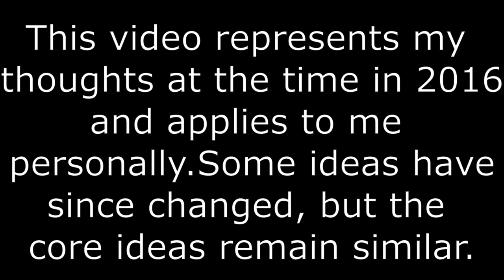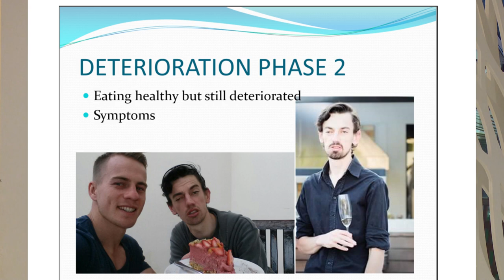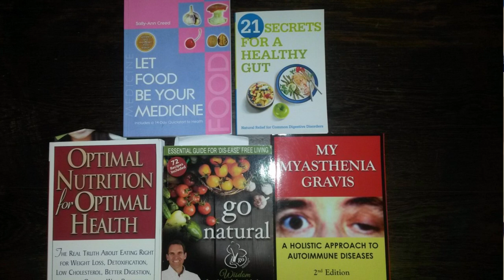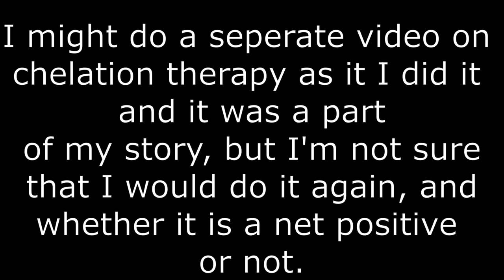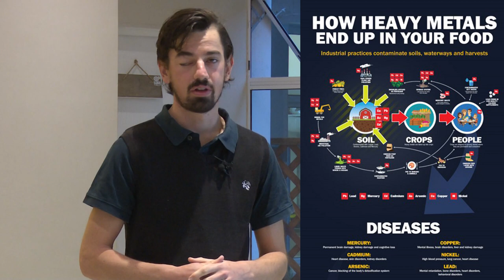Myasthenia Gravis Speech: Part 2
Myasthenia Gravis and Graves Disease are two autoimmune diseases that I was diagnosed with in 2015. This is part 2 of the MG speech I did in 2016 explaining the disease and my symptoms (including diplopia, ptosis, difficulty talking, chewing and general muscle fatigue) as well as my plan for recovery.

Myasthenia is a neuromuscular, chronic, autoimmune disease.  The disorder affects the acetylcholine nerve receptor sites, which get blocked by antibodies formed against the thymus gland.

Part 1 was more a background and getting diagnosed. Part 2 is about why I did't choose certain treatments, what I am doing instead and where I plan to go in future.